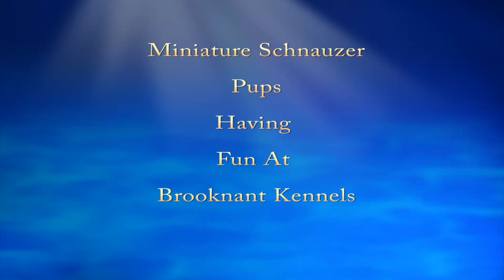Miniature Schnauzer pups